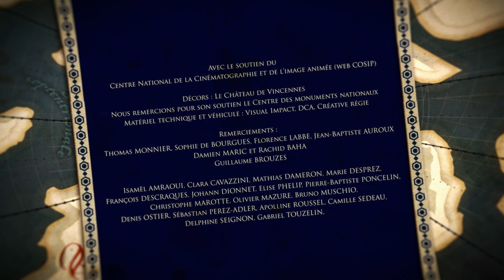TRÔNE DES FROGZ S1E5 : LA RUPTURE DE STOCK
Les Frogz sont une des nombreuses familles de nobles qui souhaitent atteindre le trône de fer, mais ce qui les différencie des autres c'est… qu'ils sont vraiment très nuls.

"Le trône des Frogz" est une série parodique de " Game of thrones " filmée à la manière d'un Mocumentaire (faux documentaire parodique comme " Parks and recréations " ou " The Office ").

Scénario et dialogues : Yacine Belhousse
Réalisation : Yacine Belhousse et David Tabourier

Avec :
Baptiste Lecaplain
Aude Gogny-Goubert
Dedo
Nicolas Berno

Et
Simon Astier, Carlito, Pierre Croce, Christophe Fluder, Pascal Henault, Romain Lancry, Lucien Maine, McFly, Antoine Schoumsky

Et
Sébastien Bidault, Alessandra Bonarota, Romane Bosse, Yoann Cespedes, Fabrice Colson, Marina Courandière, Corneliu Dragomirescu, Sarah Gfeller, Léa Jalloul, Olivier le Montagner, Béatrice Martin, Marina Reynaud, Sigfrido Rivera, Chris Surgiao

Production : Raphaël Rocher, Adrien Labastire
Produit par Pierre-Louis Arnal
Production Exécutive : Les Partenaires - Nathanaël Lacombe
Assistante de production : Aurélie Zemlic
Image : David Tabourier
Régisseur : Nils Zachariasen
1er assistant réalisateur : Antoine Desanti
2ème assistante réalisateur : Julie Gobiet
Costumiers : Matthieu Gamblor et Marion Moules
Accessoiriste : Alexia Rosanis
Ingénieur du son : Florent Simon
Assistante son : Solange Barnezet
Electricien : Erick Meurice
Machiniste : Xavier Schanen
Maquilleuse : Marjolaine Vialle
Maquilleuse renfort : Ophélie Veret
Habilleuse : Mathilde Perrussel
Aide de plateau : Fabrice Cousin
Chef monteur : Axel Lattuada
Truquiste : David Tabourier
Etalonneur : Florian Jarry
Mixeur : Florent Simon
Habillage : Fug Prod

Producteurs délégués : Empreinte Digitale - Raphaël Roche et Henri Debeurme - Sylvain Simeone et Evelyne Quesnel
Et Golden Moustache - GM6
Adrien Labastire et Pierre-Louis Arnal - Laurent Avucci et Astrid Bordeloup-Hauschild
Pour Dailymotion et Télé Loisirs

Avec le soutien du Centre National de la Cinématographie et de l'Image Animée (Web Co-sip)
Décors : Le château de Vincennes
Nous remercions pour son soutien le Centre des Monuments Nationaux
Matériel technique et véhicule : Visual Impact, DCA, Créative Régie

Remerciements :
Thomas Monnier, Sophie de Bourges, Florence Labbé, Jean-Baptiste Auroux, Damien Maric et Rachid Baha, Guillaume Brouzes
Isamël Amraoui, Clara Cavazzini, Mathias Dameron, Marie Desprez, François Descraques, Johann Dionnet, Elise Phelip, Pierre-Baptiste Poncelin, Christophe Marotte, Olivier Mazure, Bruno Muschio, Denis Ostier, Sébastian Perez-Adler, Apolline Roussel, Camille Sedeau, Del-phine Seignon, Gabriel Touzelin

Equipe Golden Moustache
Directeur artistique : Anis Rhali
Directeur des Productions : Jérémy Bidaud
Responsable de Production : Charlotte Thomas
Administrateurs de Production : Christophe Genre
Chargée de Post-Production : Chloé Pischedda
Stagiaire post-production : Laura Figueiredo

©GM6 - GOLDEN MOUSTACHE / Juillet 2018